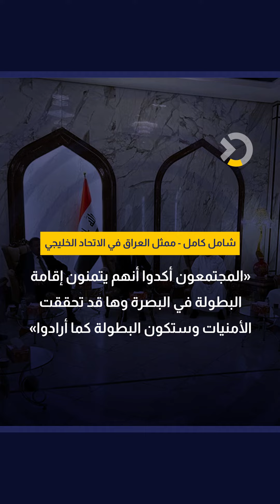العراق يستظيف كأس الخليج 25 في البصرة